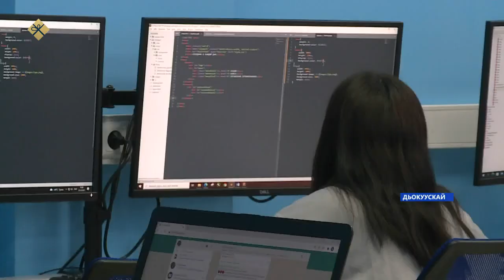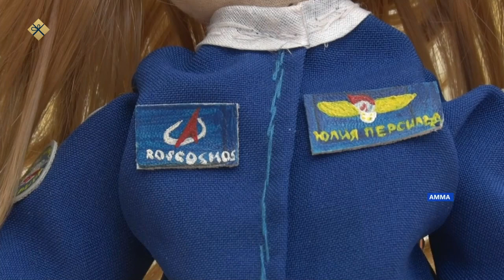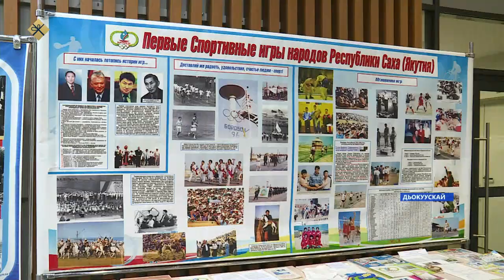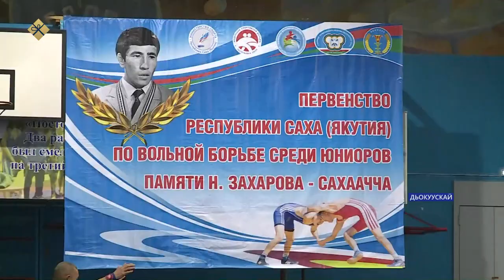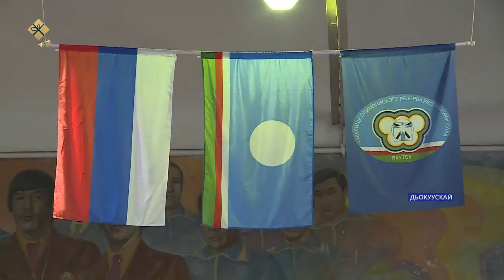«Саха сирэ» информационнай биэрии. Ахсынньы 23 күнэ 16:00ч.